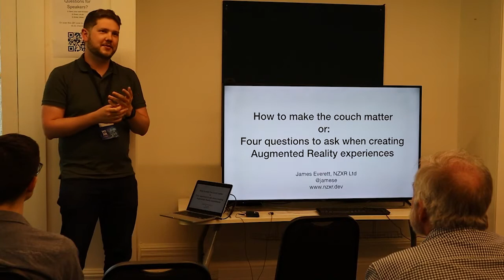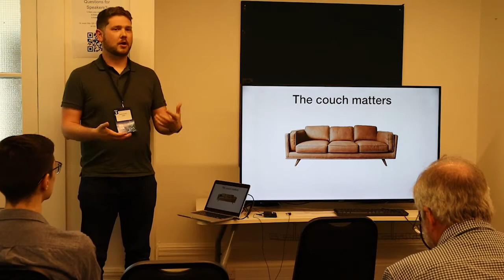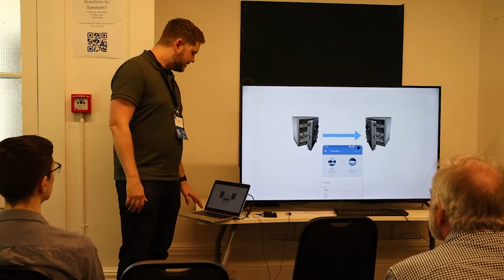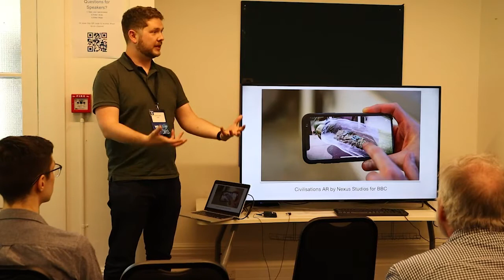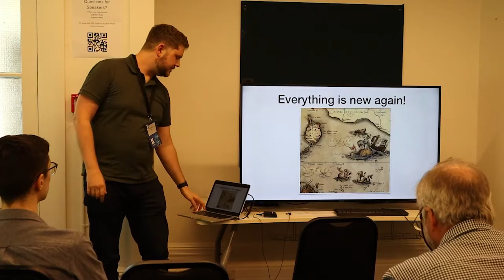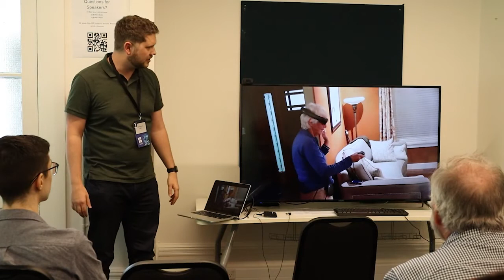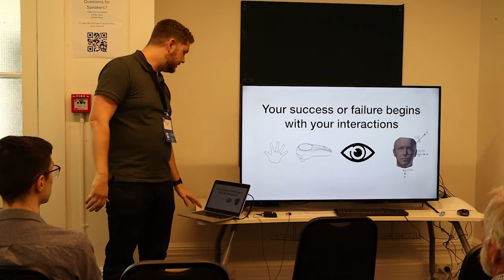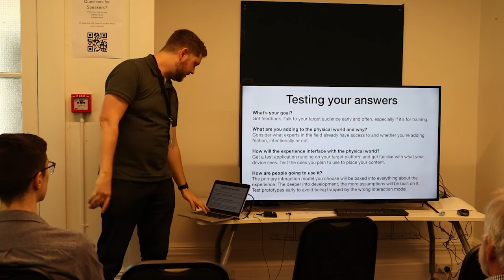NZ XR Summit 2020: James Everett (NZXR)